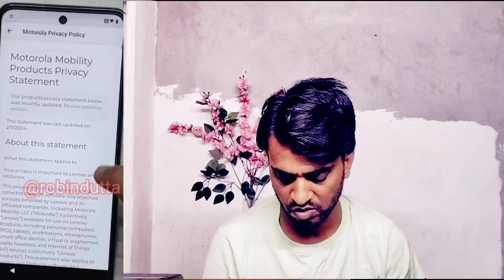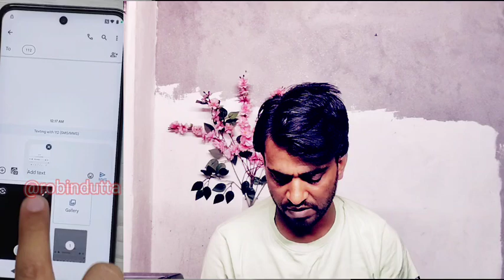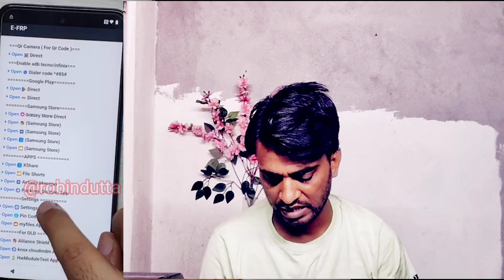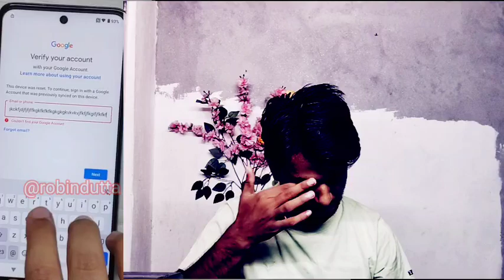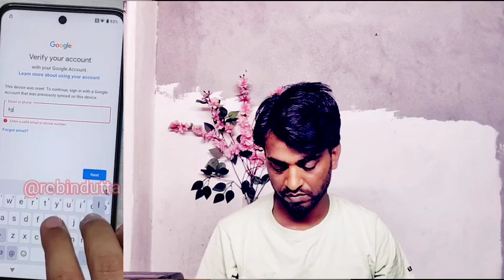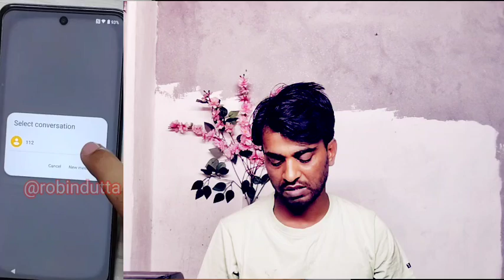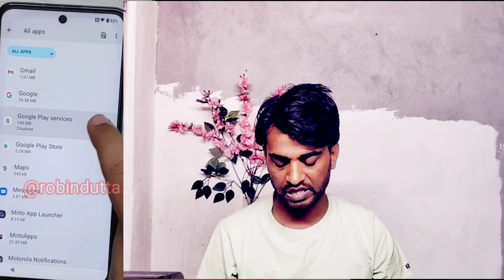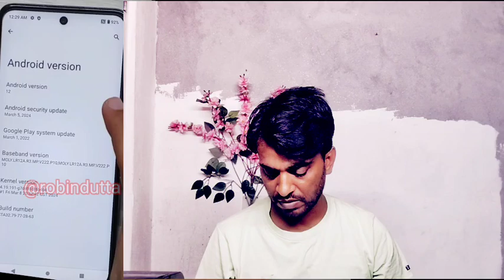motorola g54 5g frp bypass android 12 March security YouTube update fix without pc working methods